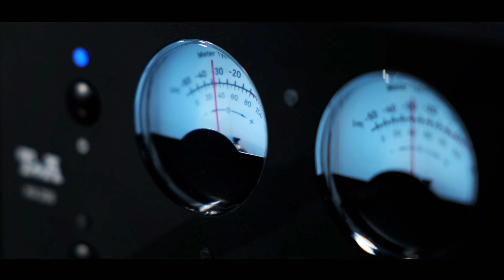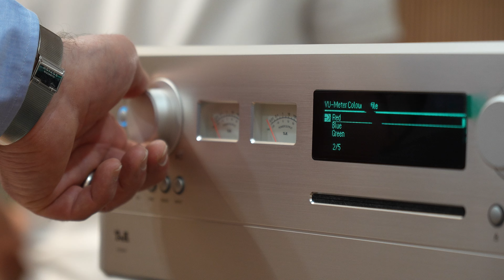Cùng Mr. Oliver John lý giải bí mật về loa T+A tại Hifi Store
Nhân dịp Mr. Oliver John, đại diện thương hiệu Hi-end T+A có chuyến công tác tới Việt Nam, Audio LAB đã có buổi gặp mặt chia sẻ về những công nghệ mới, về thiết bị loa T+A. Cùng Audio LAB lắng nghe chia sẻ từ Mr. Oliver John nhé !!